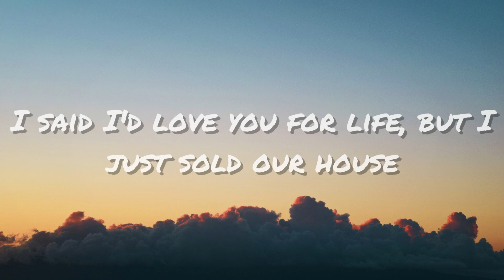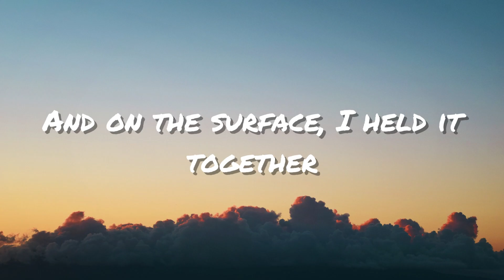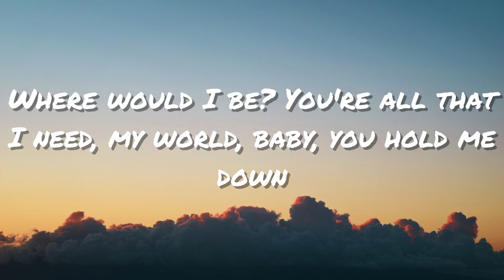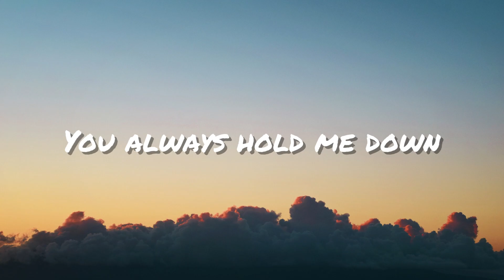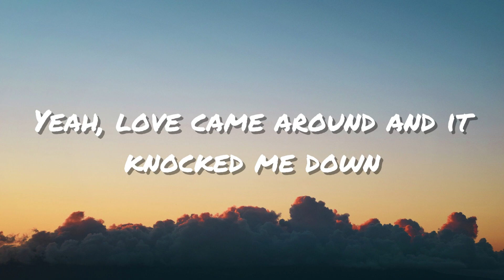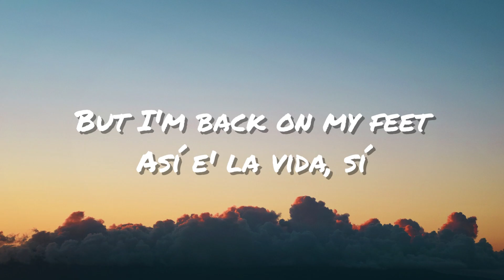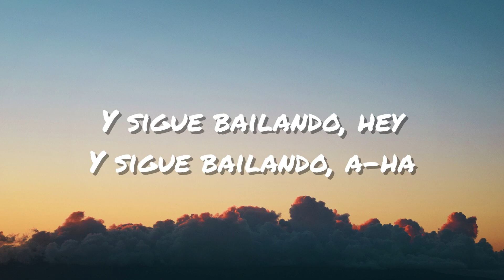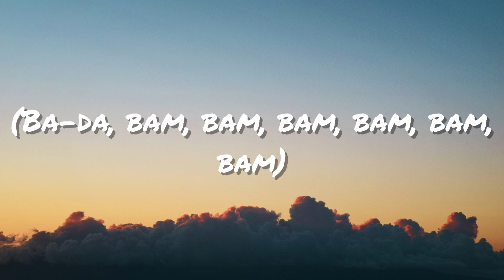Camila Cabello - Bam Bam ft. Ed Sheeran (Lyrics)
Camila Cabello - Bam Bam ft. Ed Sheeran

Lyrics: Camila Cabello - Bam Bam ft. Ed Sheeran

Así e' la vida, sí

Ba-da, bam-bam-bam-bam (Así e' la vida)

[Pre-Chorus: Ed Sheeran, Ed Sheeran & Camila Cabello]
Well, I've been the breaker and broken

[Chorus: Both, Camila Cabello & Ed Sheeran]
Así e' la vida, sí (Así e')

[Post-Chorus: Camila Cabello & Ed Sheeran, Camila Cabello]
Ba-da, bam-bam-bam-bam
(¡Pónganle azúcar, mi gente!)
Y sigue bailando (Keep dancing, yeah) (Sigue, sigue, sigue bailando)

[Chorus: Camila Cabello, Camila Cabello & Ed Sheeran]

[Outro: Camila Cabello & Ed Sheeran]
Now I, now I'm dancin' (Keep dancing, yeah)
Now I'm dancin' (Keep dancing, yeah, yeah, yeah, yeah)